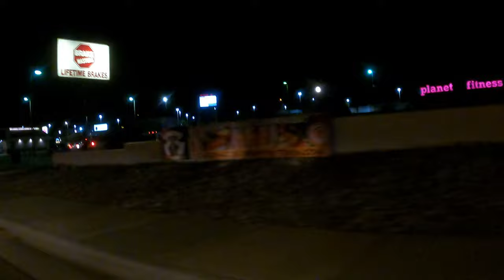Full Moon Over Bullhead City AZ 4K